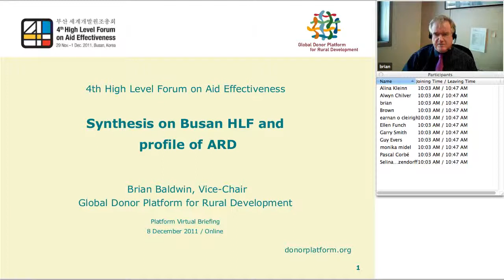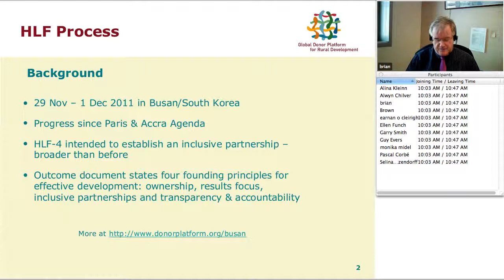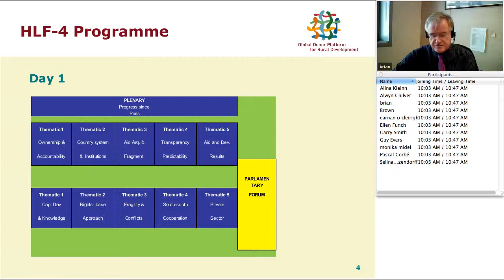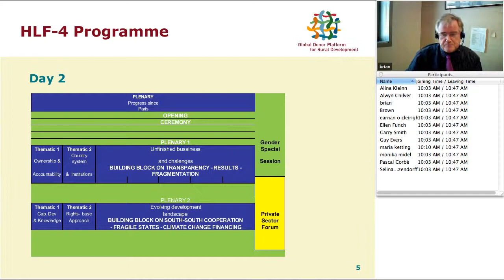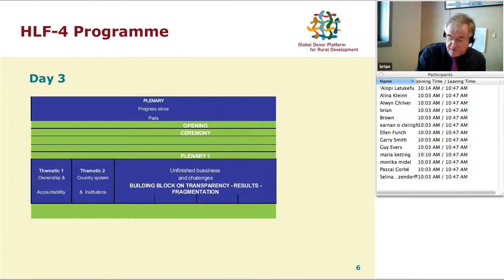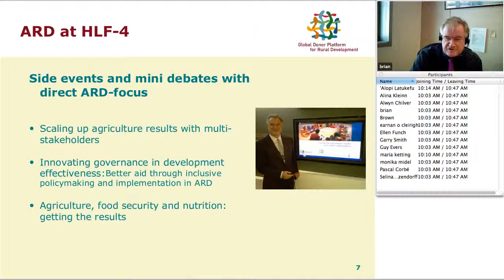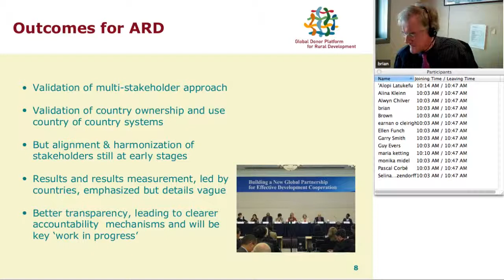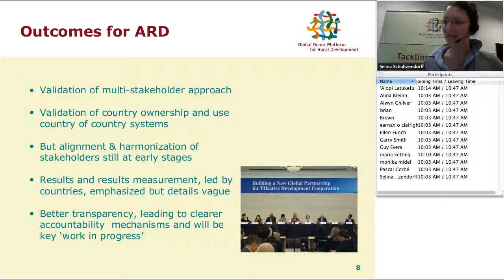Brian Baldwin presents the outcomes of HLF-4 Busan for ARD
Virtual briefing__ Brian Baldwin, IFAD Senior Operations Management Advisor and Platform co-chair presents the implications of HLF-4 Busan for Agriculture and Rural Development.